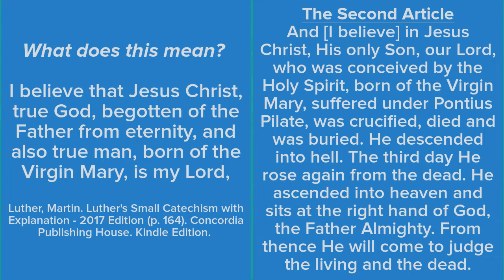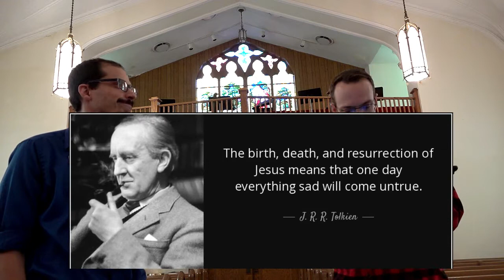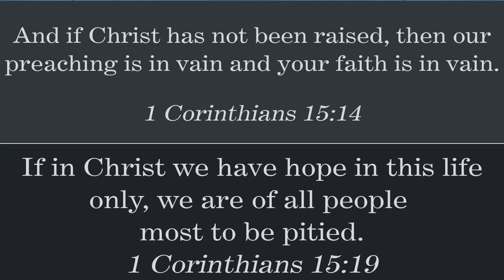Lesson 11 - 2nd Article, part 2